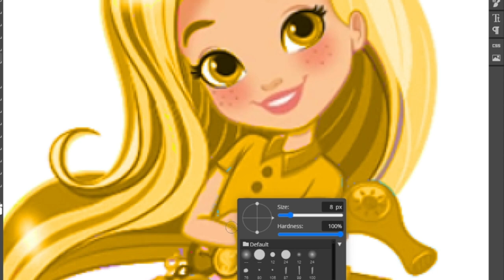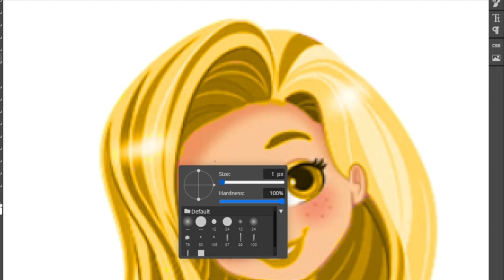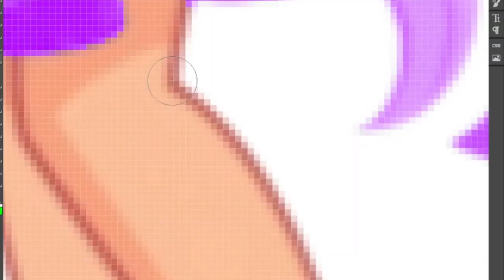🌈☀️🌹SUNNY DAY TIMELAPESE EDITS🌹☀️🌈